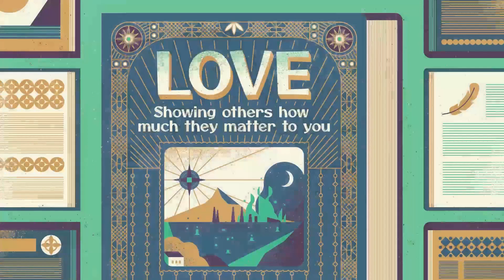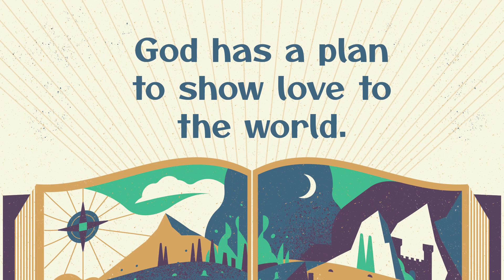Kids OnlineExperience Week 4 (K-3)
Good Morning Everyone! Please join us for week 4 of our "Epic" series.